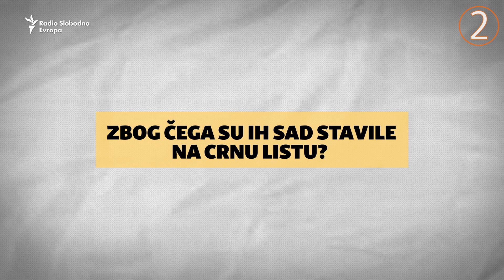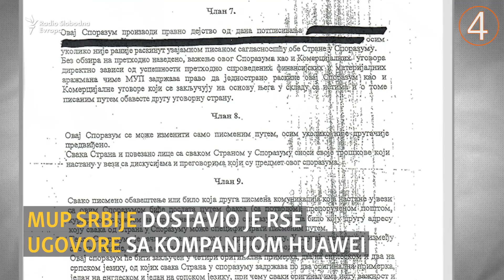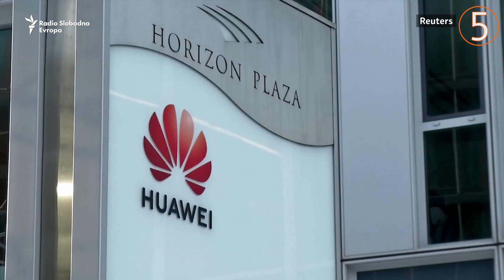Šta treba znati o kineskim kompanijama u Srbiji sa crne liste SAD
Kineske kompanije koje se nalaze na crnoj listi Sjedinjenih Američkih Država (SAD) nesmetano posluju u Srbiji, dok sa pojedinima direktno sarađuje Vlada Srbije.